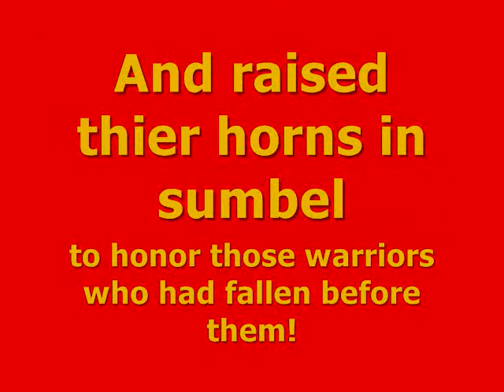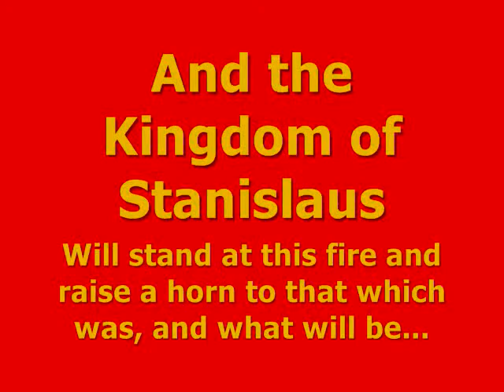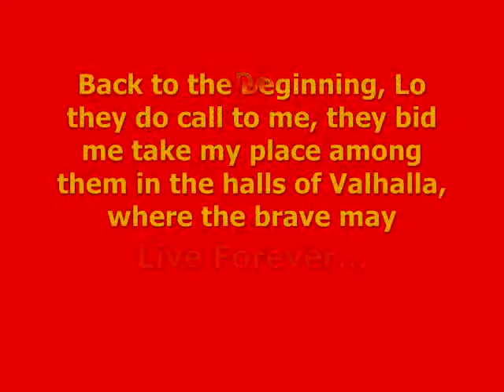Echos of Uberheim: The Empire of Xanten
This is a compilation of photos taken in the old days of The Kingdom of Uberheim, and from the Kingdoms of Avalon and Stanislaus in honor of the "Uber Initiative" also known as the Empire of Xanten. This Empire being an attempt at an umbrella organization welcoming the foam fighting micro-medievalist kingdoms of NY, PA and MA to come togeather in the spirit of the Kingdom of Uberheim! Xanten Lives!!
More THINGs to come